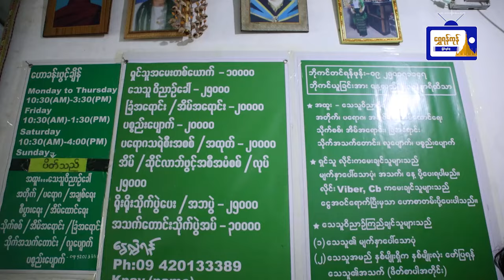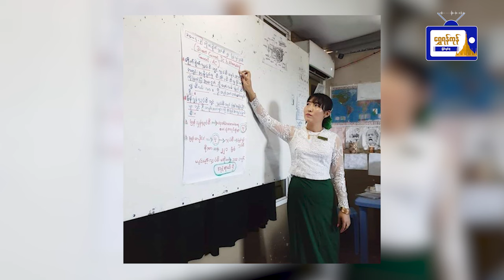အကြောက်တရားတစ်ခုကို ကျော်ဖြတ်လို့ ဒီနေရာအထိ ရောက်လာတယ်လို့ထင်ပါတယ်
အမလိပ်ပြာက အမခန္ဓာကိုယ်ထဲကို ပြန်ဝင်
လို့မရတော့ဘူး. နာမ်နဲ့ရုပ်တစ်ထပ်တည်း
မကျတော့ပဲ လေဟာနယ်ကြီးထဲမှာ လွင့်နေ
တာ တော်တော်လေးကိုကြာတယ်.
အဲ့ဒီ့ခံစားချက်ကြီးက အမ့ဘယ်တော့မှမေ့
လို့မရဘူး..လို့ဆိုလာတဲ့ ဝိဉာဉ်တွေနဲ့
ဆက်သွယ်စကားပြောနိုင်သူ အကြားအမြင်
ဆရာမ ဒေါ်ဥမ္မာကျော်